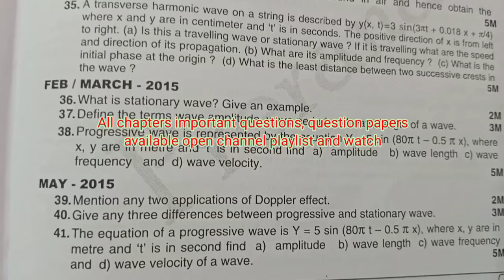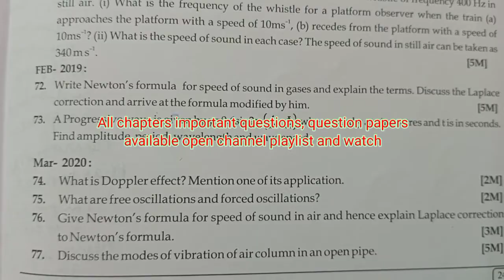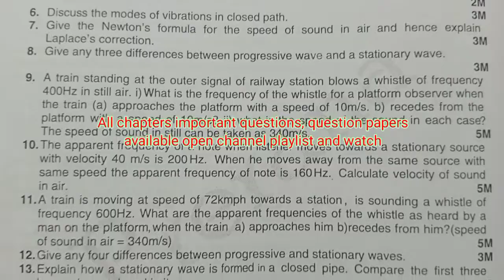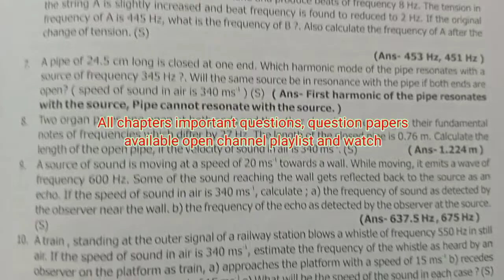Waves|Class 11|Physics|Important questions and answers from previous years question papers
Waves|Class 11|Physics|Important questions from previous years question papers